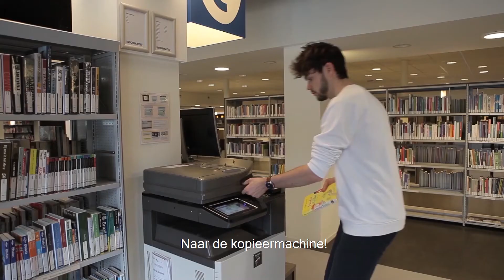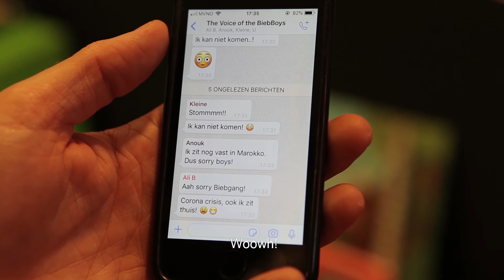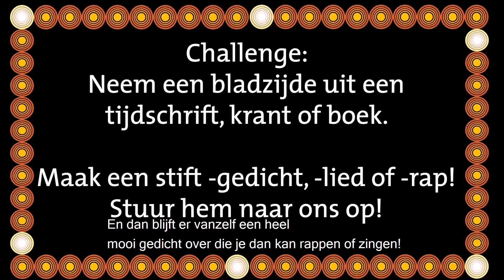BiebBoys Super Lockdown Challenge Aflevering 5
In deze aflevering zit een aanwijzing verstopt.
Alle aanwijzingen bij elkaar zorgen voor een codewoord waar je vette prijzen mee kunt verdienen!